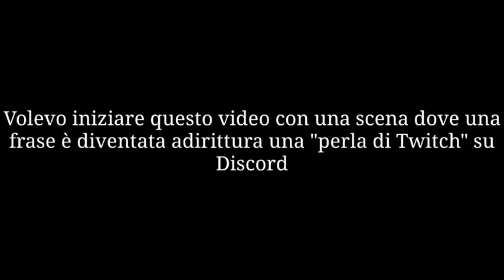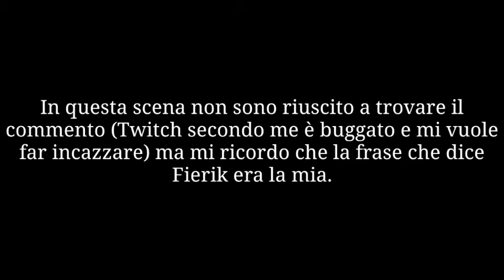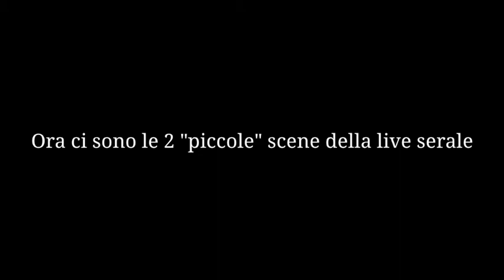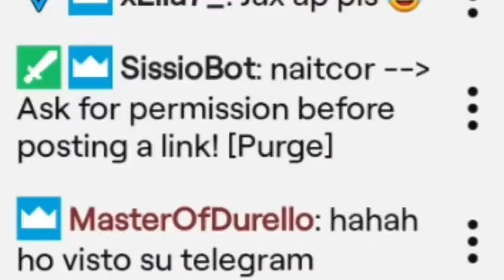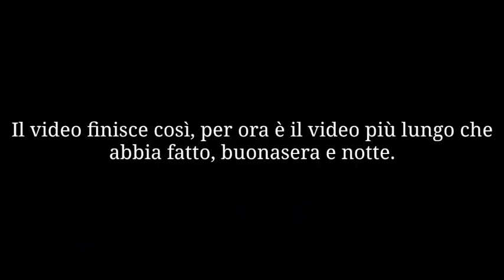4 Puntata di "Fierik risponde ai miei commenti in live"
Buonasera, ora dormo, notte.
(Che bello che proprio questo video (che per me, è il migliore) è l'unico demonetizzato per colpa di una cazzo di canzone che ho messo all'inizio del video)